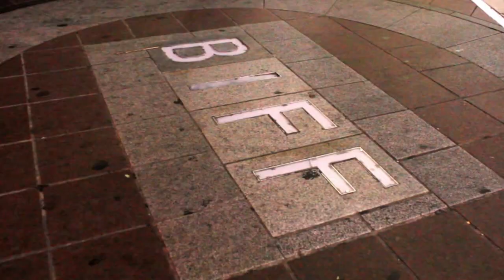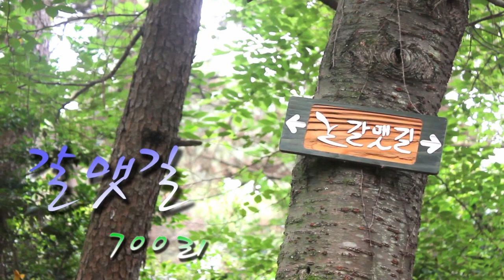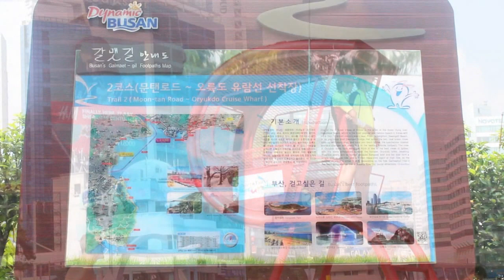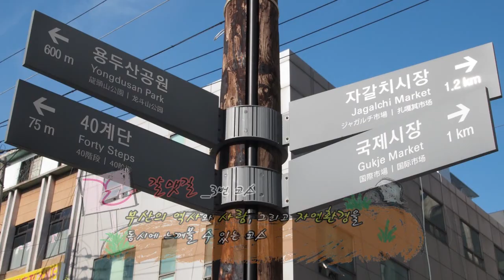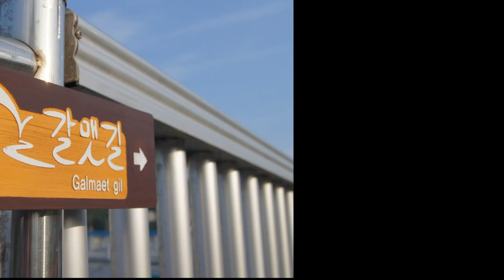갈맷길, 부산을 하나로 잇다.(박광수 외 2명)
국제신문이 주최하는 '제4회 부산관광 UCC영상 전국공모전'에 참여한 작품입니다.